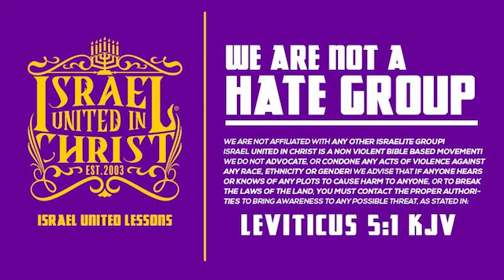IUIC | God's People Don't Smoke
Contact Person: Officer (10) Reuben
Address: Corner of East Street & All Purpose Way, Upstairs Unit #4